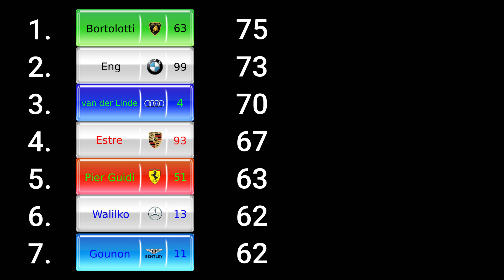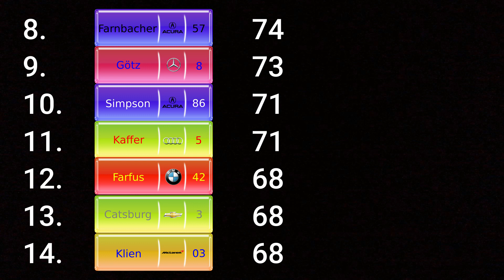GT3 Series Race 5/12 | Texas Road Course | 2023 PaperCup Stop Motion Season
Race 5 of 12 in the 2023 GT3 Series Season

8 Laps, 26 Cars

Next Race: Texas Motor Speedway

All cars have the same chance to win, all results are randomized.